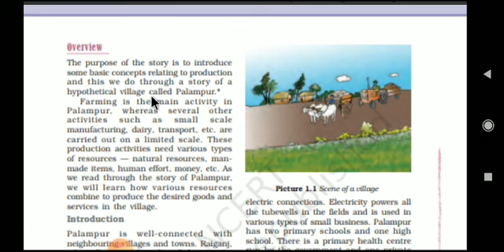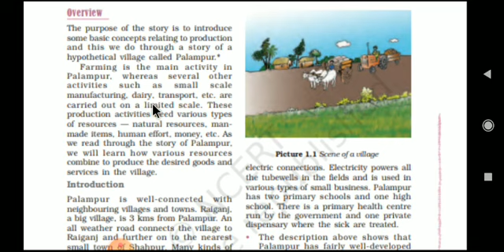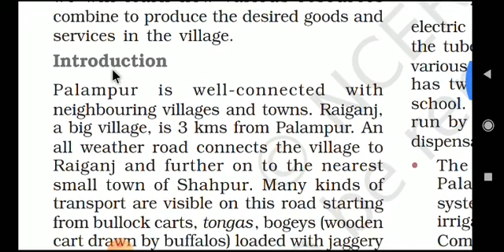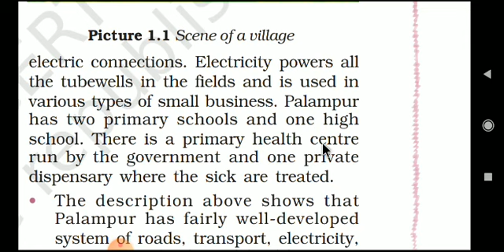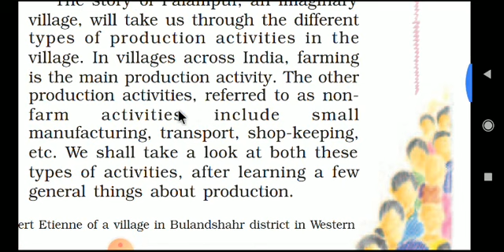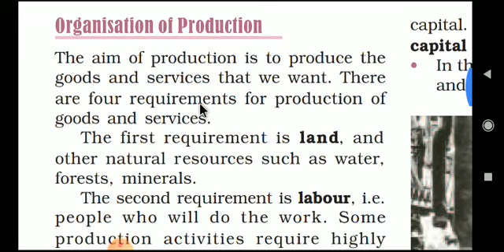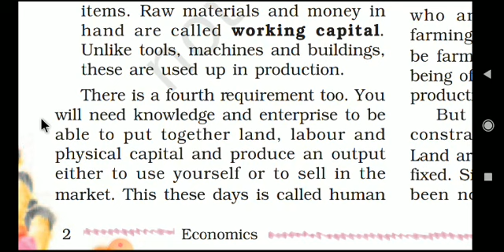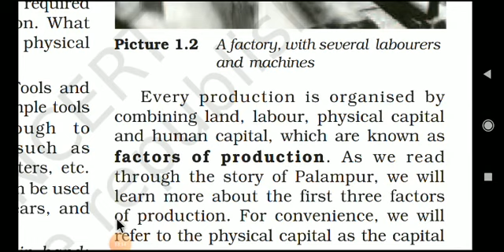Class 9th Economics chapter 1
Summary of ch1 economics